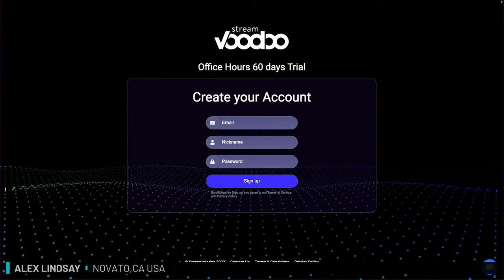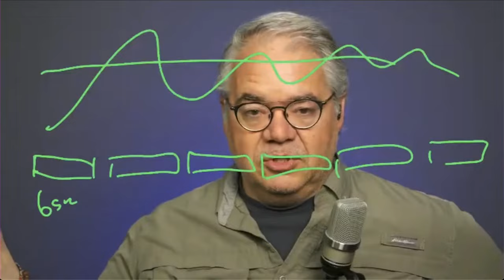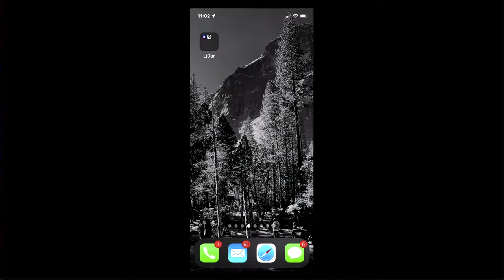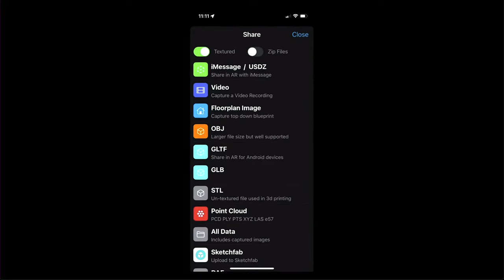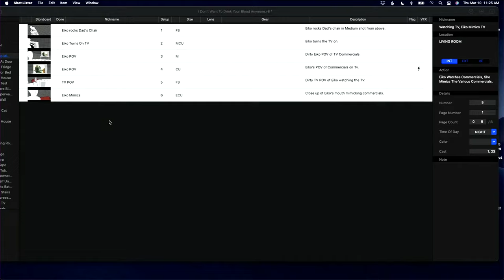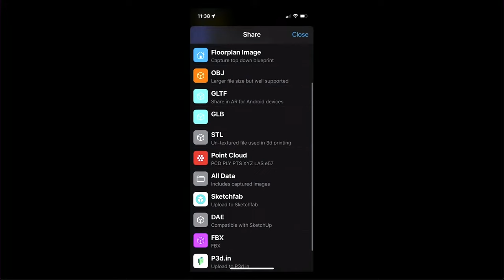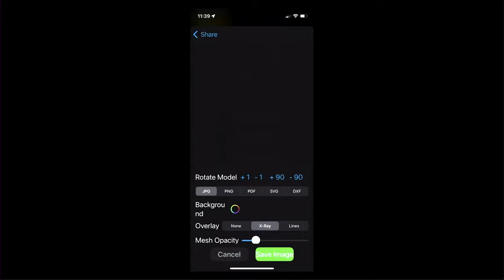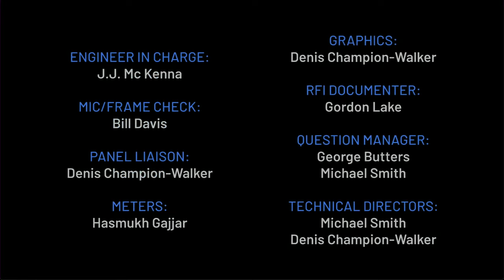Focus on Behinds the Scenes of FIlmmaking with Andy Sullivan and Geoffrey Orthwein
to sign up.

Andy Sullivan and Geoffrey Orthwein are back to share more pre-vis on their movie production.

Office Hours for 3/10/22  - Office Hours 716
00:00 Start
1:43 Introductions
02:28 OH2.0 has no "Classic Gallery View" any more. Form viewers point I miss seeing all the panelists! From TD point I'd like to cut more often to smart gallery, to get this group feeling back. But panelists could pay more attention to galview. Thoughts?
07:13 I miss hearing the morning banter and soundchecks before the show. Will there be some way for us to listen to BTS in the future?
08:31 Has anyone tried 16:9 contribution from mobile in Zoom? It can be enabled in the latest version by enabling HD in the settings.
11:11 I'm editing a short announcements video for church, just a multi-clip talking head.
What are the panel's thoughts on the best transition between takes? Dissolve, fade through black, flash through white?
14:10 I'd like to illuminate the microphone you see in the background. Is there a small enough unit that could mount on the mic?
17:18 Finishing up my ATEM Extreme flypack. Any suggestions on placement of cooling fans mounted in the case?
20:24 Looking for eyewear suggestions to use in an open office environment. The lighting in general is very bright and creates eye strain for me.
24:01 Is there a problem with the StreamVoodoo link in the morning e-mail? I get an "oops" page.
26:25 Is the term "B-roll" an anachronism now that we can stack tracks with few limits in an NLE?
29:27 I tried to order a Starlink. One address showed the price I expected but is not available unit 2023. Another address showed as available but the cost was $2,500 for the hardware and $500/mo. Thoughts?
32:01 It's fun watching OH members drive around their locations. How would you set this up and what tools would you use, keeping in mind that road safety is the first consideration.
35:08 Can you explain HLS streaming protocol and when this should be utilized.
39:50 I am currently planning a new studio build. I will be running cat6 cable for network and Dante. I am also thinking about some SDI runs. Any other cabling i should consider running?
42:55 What is the name of the mobile app that you use to control the Blackmagic cameras? I see there are a couple options.
00:43:26 Can we talk, again, about how important it is to teach the world how to present and teach well in digital space (and physical for that matter)?
01:22:37 What equipment do you need to use 3DScanner?
01:23:24 Do you use the scans to choreograph location/gear moves? Would that be AD job?
01:24:44 Could you import the 3DScanner data into UE to build walkthroughs?
01:27:46 Can you export as a 2D floor plan with measurements for use in a printed report for building or remodeling?
01:29:31 Would you trust a 3rd party to do your pre-viz? Or is it too important for the director and DP to get the pre-viz shots accurate and precise?
01:33:35 Any zoom lenses on this shoot?
01:34:50 Are there any potential pitfalls to doing elaborate pre-visualizations? Can it lead to spending too much on set trying to match the pre-viz?
01:36:10 Was the location sound mixer part of the location scout? If so, how has this helped in the pre-production process?
01:37:49 Could you easily use a drone to perform the same scans?
01:38:28 Can you guys define what you call a "degree of difficulty" when concerning a crew member and a software package? Do you mean absolutely no training needed?
01:39:02 Could the same lidar technology be used to scan live venues for production planning/audio modeling?
01:39:50 What software(s) are you using for your 3D models, do you model your assets or do you buy as much as possible?
01:43:02 Could you easily use lidar technology to model museum artifacts or rare parts, for example?
01:43:55 How much power will the set need? Will you rely on house power or gennies?

Daily, streamed M-S from 7-8 AM PT (10-11 AM ET). 2nd hour event stream M-F.

- Join up with Mukana Chat - a proprietary software for Office Hours.

Discord link only is displayed at 0630 AM PT for 30 minutes. You MUST be on Mukana to get the link. to sign up.